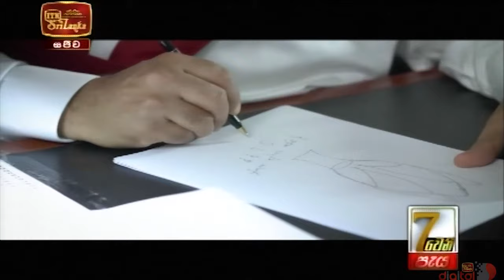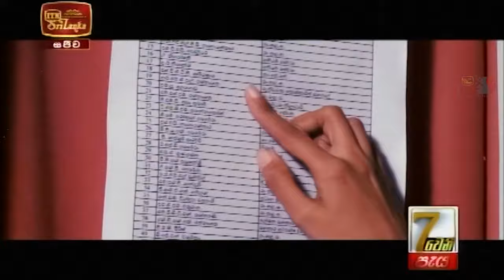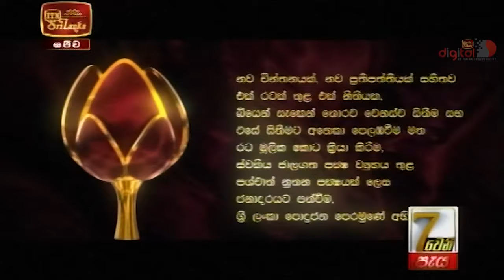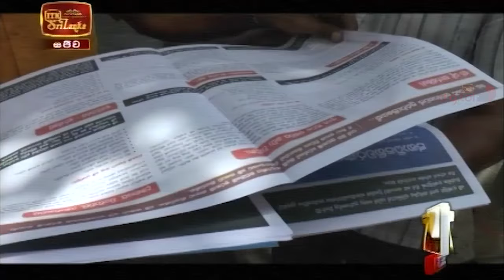Hathweni Peya - (2020-11-02) | ITN